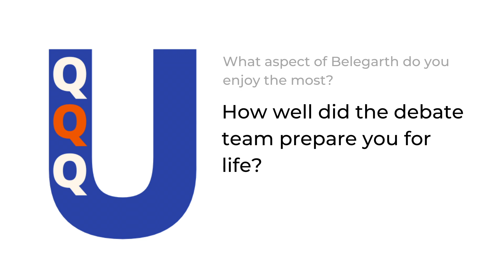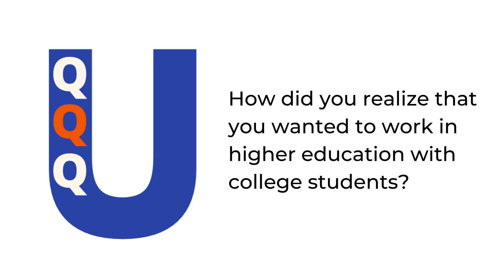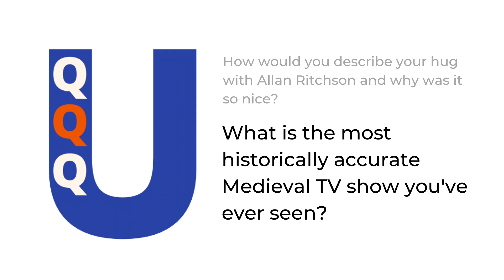3Qs & U - Episode 5 | Dane Johns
Host Hank Ralls visits with Dane Johns, a University Foundations instructor and PACS Associate Coordinator with the Testing Center.